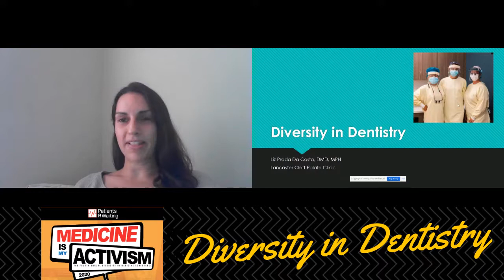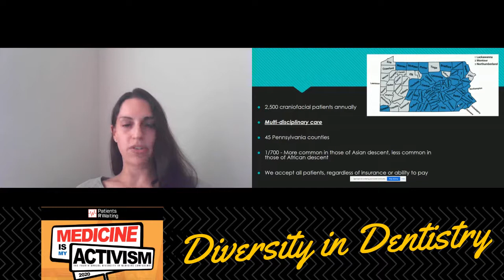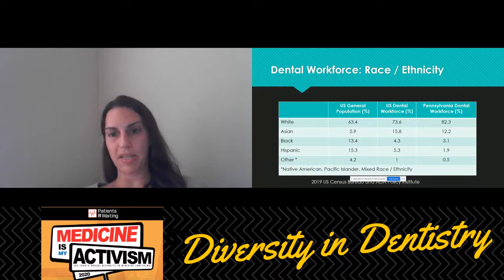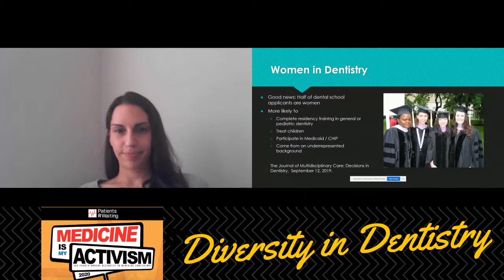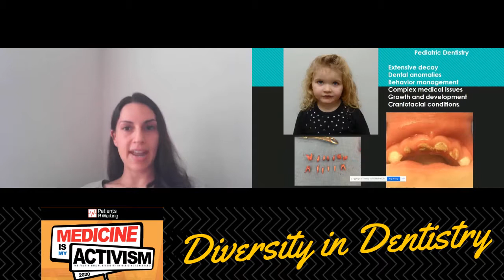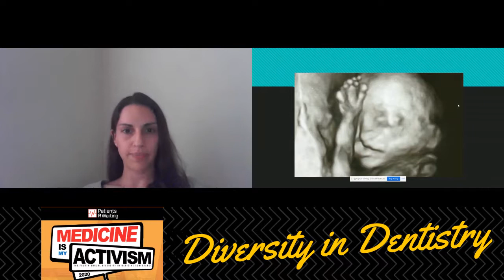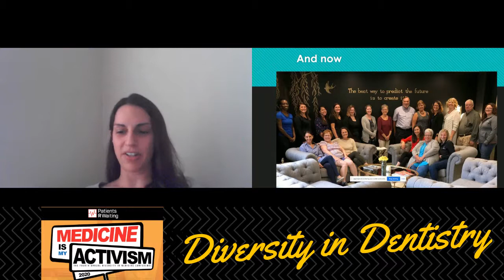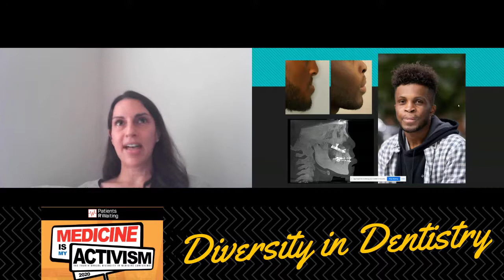Diversity in Dentistry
Career opportunities in the Dental industry with Liz Prada DMD, MPH